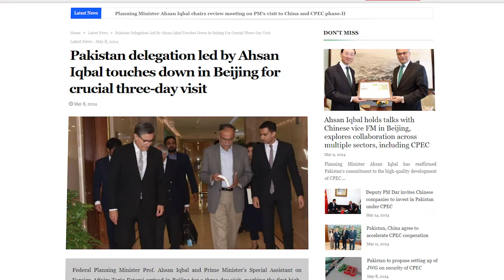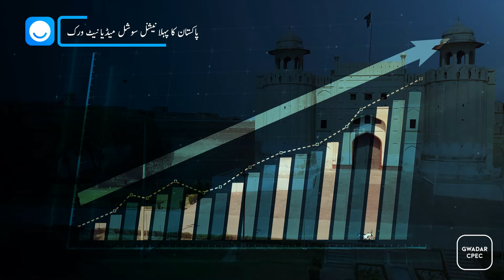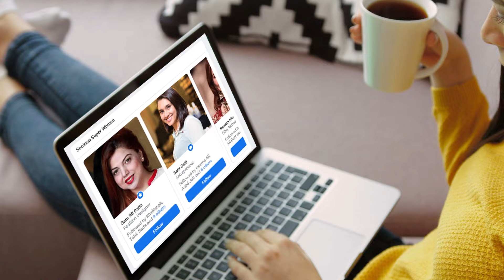CPEC 2.0 | The Real Fun Starts Between Pakistan and China | Gwadar CPEC